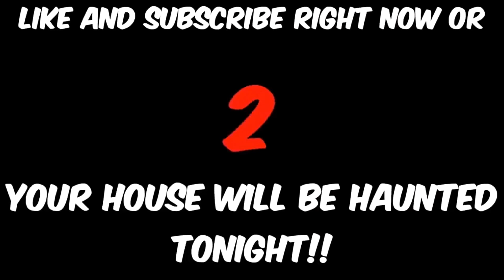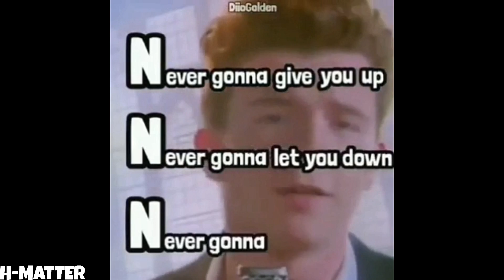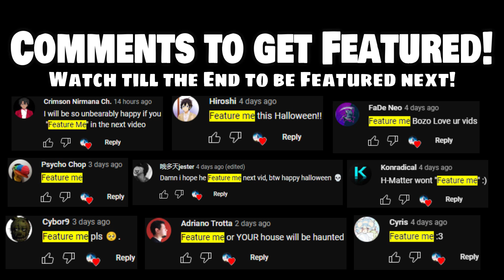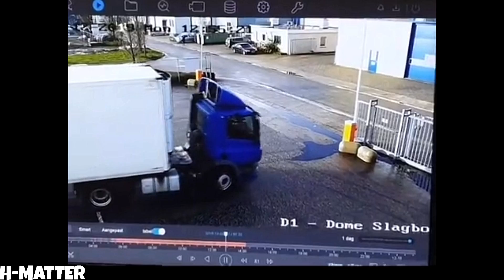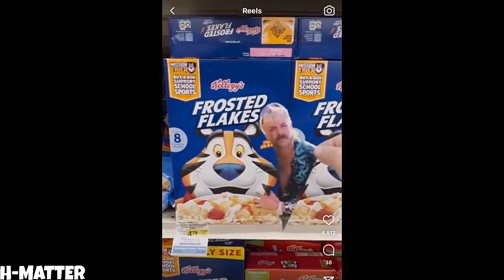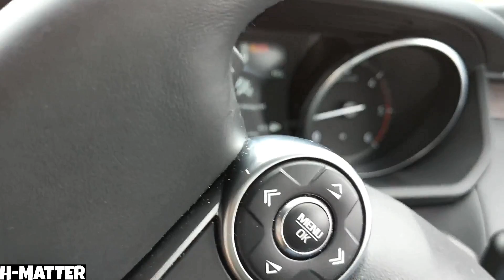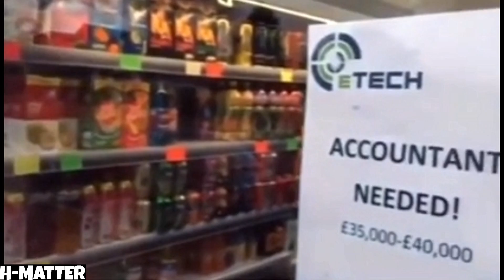BEST MEMES COMPILATION #93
Memes for Today:
♦ TikTok Memes
♦ Minecraft Memes
♦ Funny Vines
♦ Anime Memes
♦ You Laugh You Lose Memes
♦ Cursed Memes
♦ Halloween Memes
♦ Dream Memes
♦ Homelander Memes
♦ SpongeBob Memes
♦ Spiderman Memes
♦ GTA Memes
♦ The Simpsons Memes
♦ Scooby Doo Memes
♦ Dwayne The Rock Johnson Memes
♦ Gaming Memes
♦ Fall Guys Memes
♦ Leonardo DiCaprio Memes
♦ Spy x Family Memes
♦ Mr. Bean Memes
♦ Star Wars Memes
♦ Fortnite Memes
♦ Cartoon Memes
♦ Slav Memes
♦ Nintendo Memes
♦ Movie Memes
♦ Minions Memes
♦ Marvel Memes
♦ Fails Memes
♦ Super Smash Bros. Memes
♦ Mario Memes
♦ FNAF Memes
♦ Tom and Jerry Memes
♦ Cristiano Ronaldo Memes
♦ Family Guy Memes
♦ VR Memes
♦ Birb Memes
♦ John Cena Memes
♦ WWE Memes
♦ Disney Memes
♦ Car Memes
♦ Girlfriend Memes
♦ Andrew Tate Memes
♦ Monsters Inc. Memes
♦ Pixar Memes
♦ Reaction Memes
♦ Avengers Memes
♦ Putin Memes
♦ Police Memes
♦ Music Memes
♦ TF2 Memes
♦ Roblox Memes
♦ Soccer Memes
♦ Football Memes
♦ Monkey Memes
♦ Rage Memes
♦ Horse Memes
♦ Shrek Memes
♦ Baby Memes
♦ Russian Memes
♦ Omegle Memes
♦ Reddit Memes
♦ Winter Memes
♦ School Memes
♦ British Memes
♦ Livestream Memes
♦ Life Hacks Memes
♦ Kermit the Frog Memes
♦ Filter Memes
♦ Zoom Class Memes
♦ Gym Memes
♦ Bird Memes
♦ Toilet Memes
♦ Random Memes
♦ God of War Memes
♦ Scooby-Doo Memes
♦ Cop Memes
♦ Frog Memes
♦ Computer Memes
♦ PC Memes
♦ Baseball Memes
♦ History Memes
♦ Joker Memes
♦ Sonic the Hedgehog Memes
♦ IShowSpeed Memes
♦ Nostalgia Memes
♦ News Memes
♦ Interview Memes

Compilation channels are unable to join the youtube partner program, please don't strike my video if you want your clip removed :)